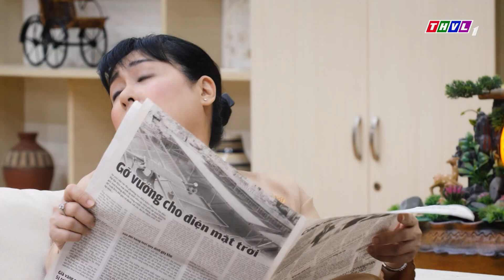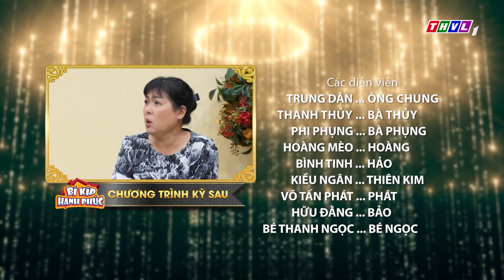Bàn về vấn đề tiền bạc trong gia đình | Bí Kíp Hạnh Phúc - Tập 353: Gửi tiền cho mẹ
Một gia đình tam đại đồng đường với những rắc rối, mâu thuẫn mẹ chồng - nàng dâu và sự khác biệt của các thế hệ. Phải làm thế nào để dung hòa? Hãy để các chuyên gia tiết lộ những bí kíp độc nhất hóa giải những mâu thuẫn gia đình. Đón xem chương trình Bí kíp hạnh phúc được phát sóng lúc 16h40 từ thứ hai đến thứ năm hàng tuần trên kênh THVL1.